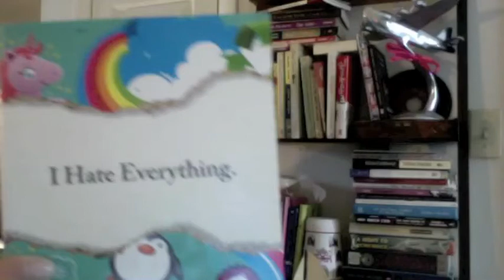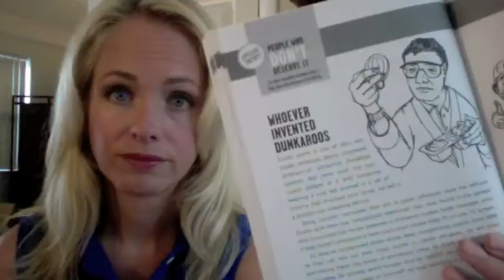I HATE EVERYTHING // Kate Welshofer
Kate of NY's summer reading list. You'll love it.